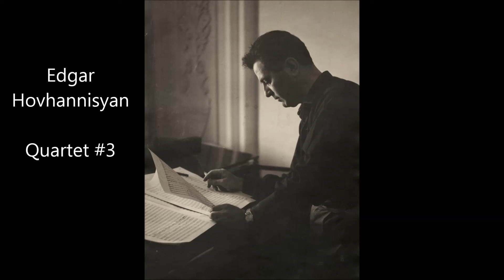Edgar Hovhannisyan. Quartet #3.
Title: Quartet #3, 1965.